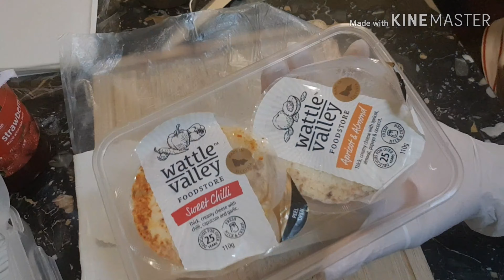Easy Strawberry & Cheese Pie ala (jobee style)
Any available jam sa bahay pwedeng gawing pie para pang baon ni husband at ni anak for snack.
Pede din gawing pika pika sa party cut into smile size or bite size lang.

Sana nagustohan nyo ang idea na ito..naisip ko lang gawin kasi nakita ko nagsasawa na ang anak ko sa baong tinapay with palaman na strawberry jam.

Mrs. J